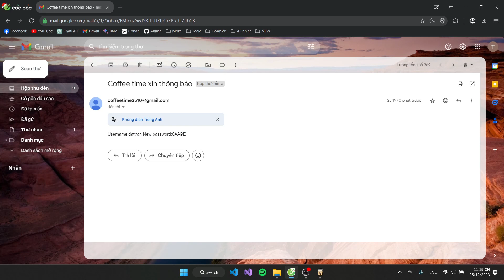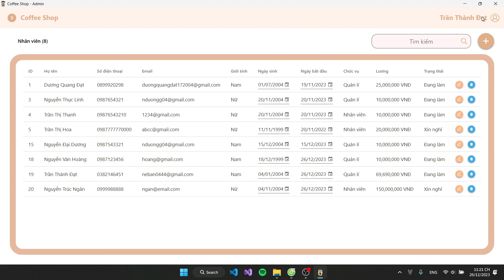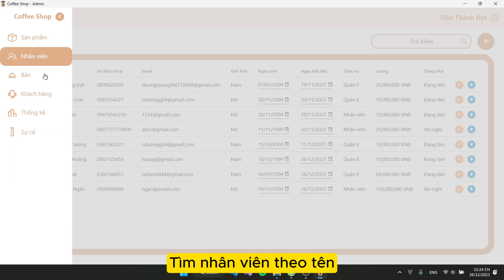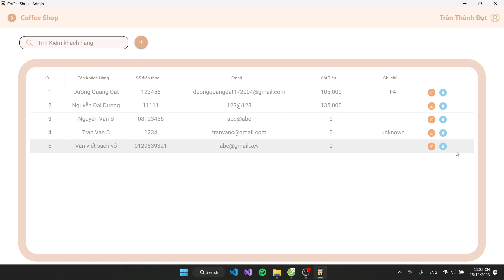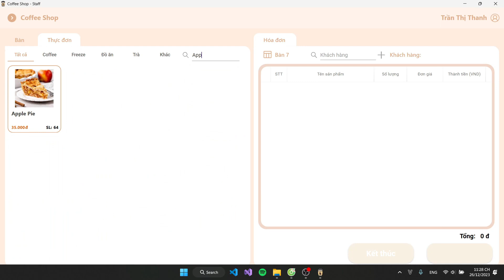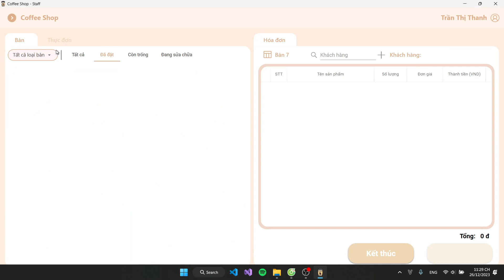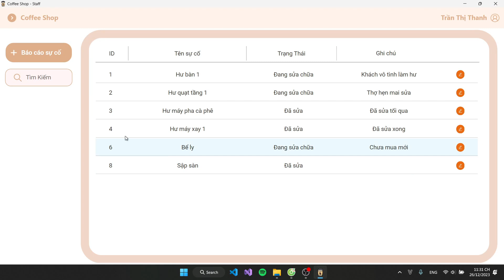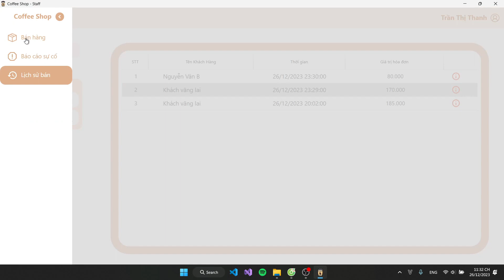Đồ án Lập trình trực quan UIT (WPF, C#) - Quản lí quán cafe